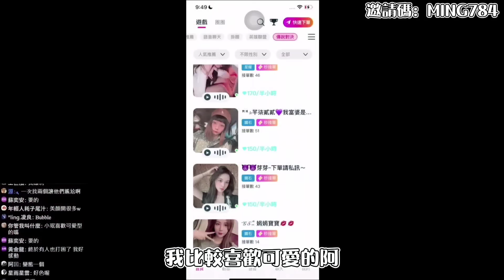【小珉】半夜偷點陪玩姐姐被女友發現 當場大吵鬧分手..場面超尷尬這下完蛋了